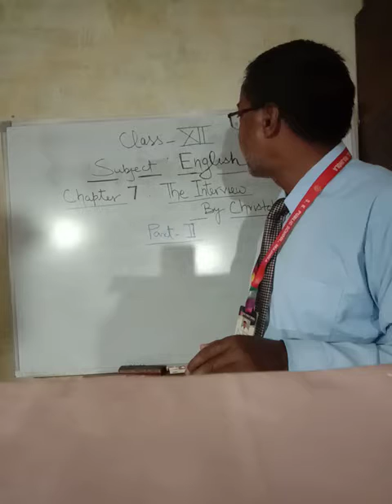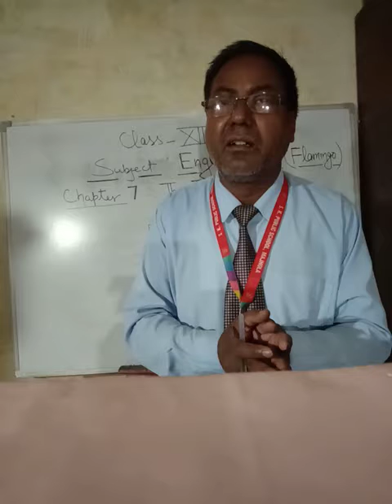CBSE, Class Xll, Sub--English ( Flamingo), Chapter 7: The Interview (6th part)